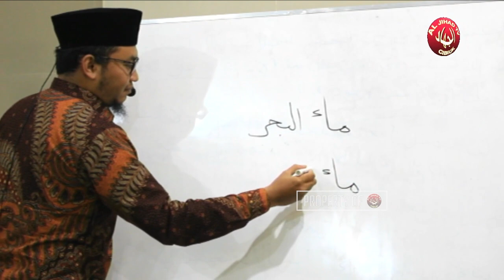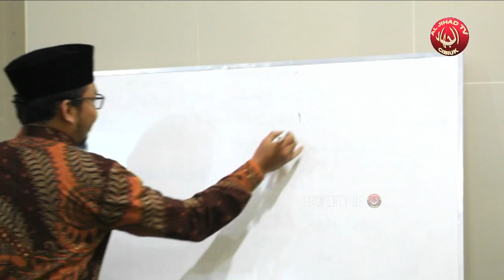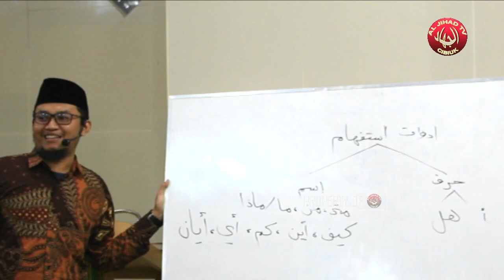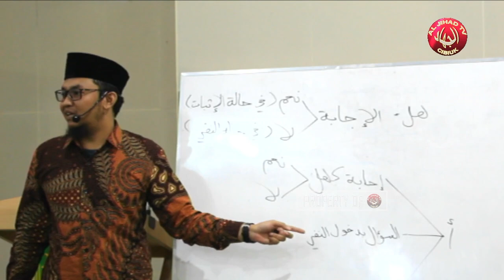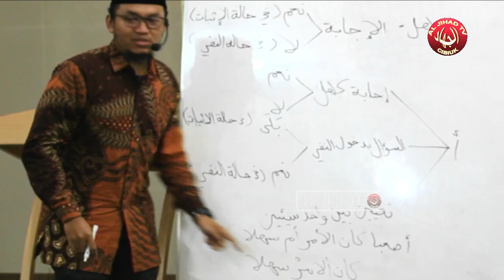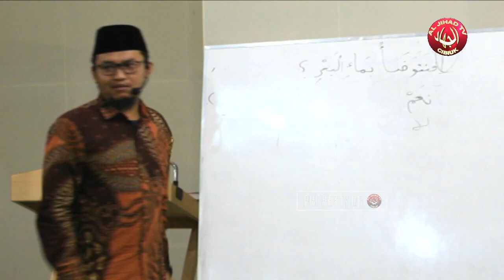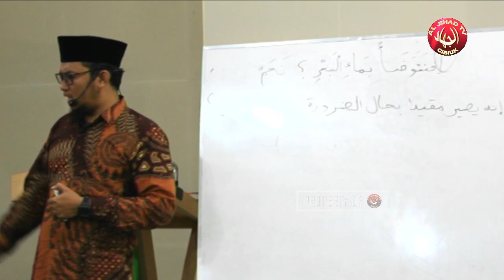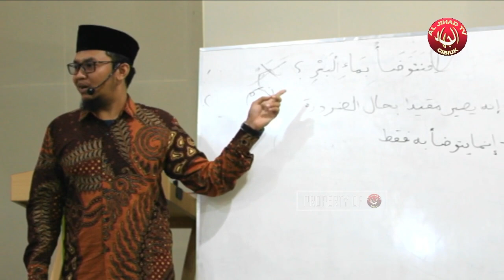FIQIH AIR (Bagian 2) BERSAMA AL-USTADZ IHSAN FAUZAL F., S.Th.I.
BERTEMPAT DI MASJID AL-JIHAD CIBIUK DESA LANGONSARI KEC. PAMEUNGPEUK

PUKUL 18.15